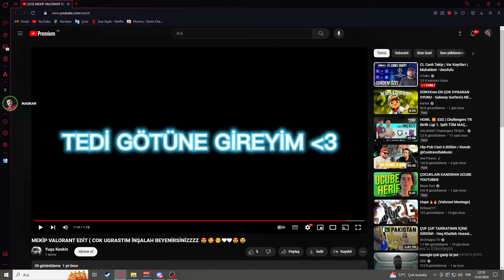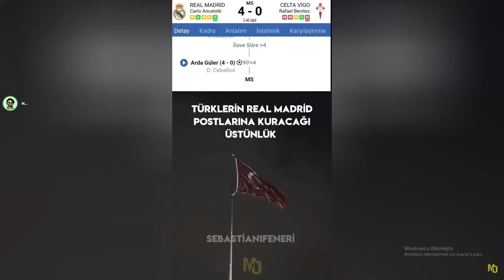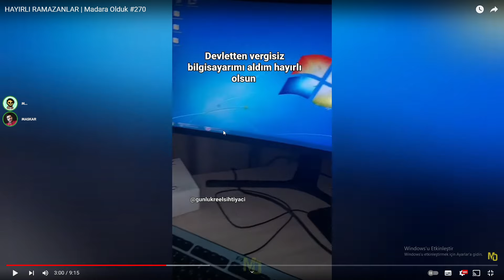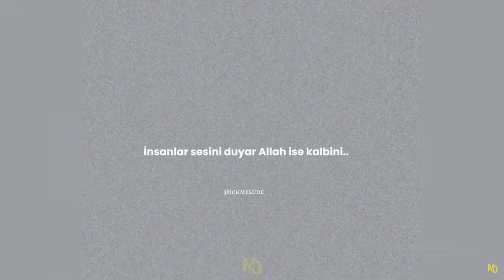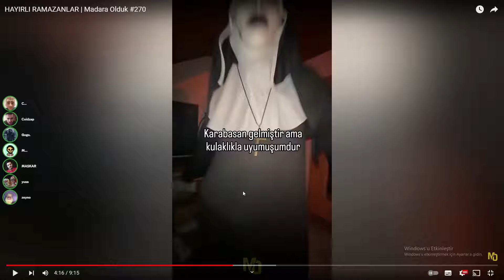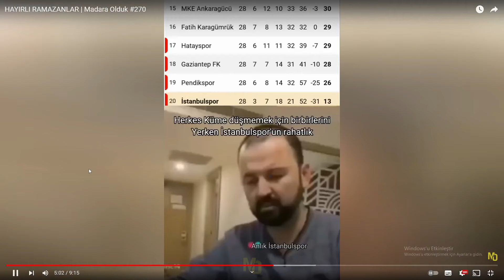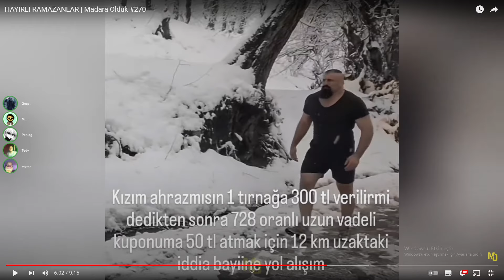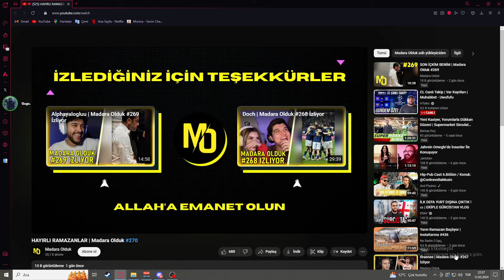CyberRulz Tv | Madara Olduk #270 İzliyor !!!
Herkese merhaba ben Furkan YouTube 5 Aralık 2020 de başladım. Twitch yayıncısı olan CyberRulz TV kanalının oyun kesitlerini atıyorum. Bu zamana kadar beni destekleyen kerkese çok teşekkür ederim :))

VİDEOYA LİKE ATMAYI UNUTMA

Discord adresime gelmeyi unutma bekliyorum

elraen izliyor, elraen
cyber izliyor, cyber
cyber oynuyor
mert izliyor, mert
raene izliyor, raene
rraene izliyor, rraene

KANALA ÜYE OLANLAR:
@Erdoğan Kurt
@Kaan Demir
@Fadime Şahinli
@⚠️EmreBG⚠️
@Emirs07 Sürmeli
@DARK RETS
@Halim Zorlu
@aliekber kılıç